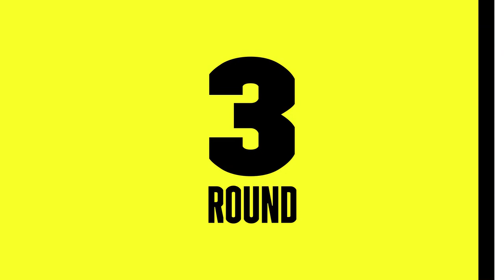FULL CARD HIGHLIGHTS | Julio Cesar Martinez vs. Joel Cordova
June 26th, 2021 -- Julio Cesar Martinez vs. Joel Cordova from Dome Alcalde in Guadalajara, Jalisco, Mexico